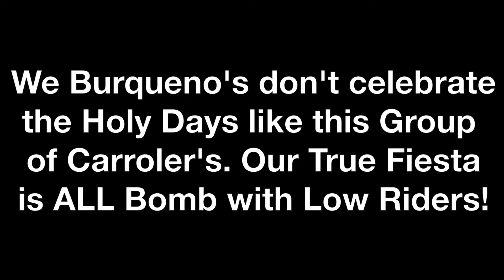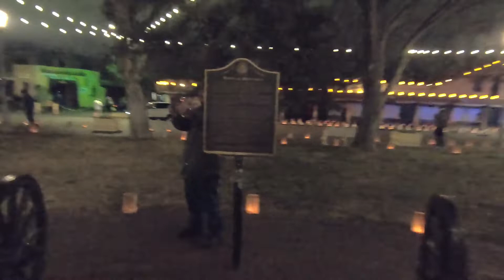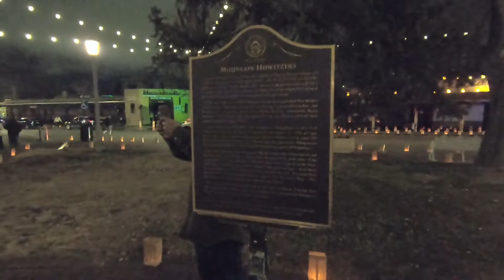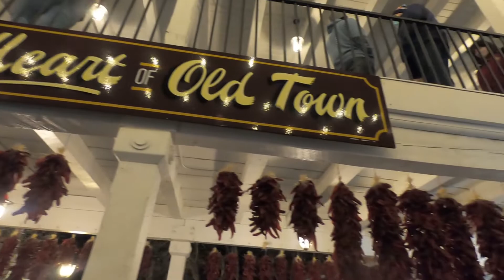ALBUQUERQUE NEW MEXICO OLD TOWN CHRISTMAS IN ONE OF THE MOST VIOLENT CITIES IN THE US! SHOTS FIRED!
Mainstream Media News Outlets want to continue to portray Albuquerque New Mexico as on of the most Crime infested places in the United States. Constant snippets of Criminal Activities are broadcast throughout the world. I will say that like every major metropolis in America, there are some less than desirable sections. However, I have found that 99% of Burqueno's are friendly, happy, and Law abiding.

This Video shows how some in Albuquerque celebrate Christmas. Old Town Plaza has a very tall tree that the Community loves. One of the Oldest Churches in the US is lit with humble Luminaria's and the Seasonal Sounds of Singers singing Christmas Carrols can be heard in the Plaza.

There are some attempts at humor in the Video which might or might not work.

Happy Holidays from DRAKE LAND AND CRUISE TRAVEL